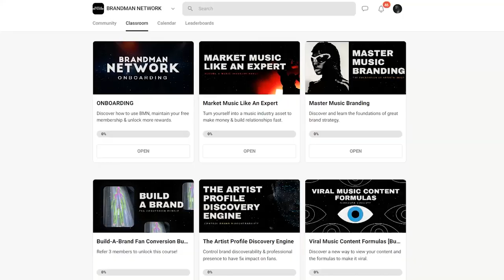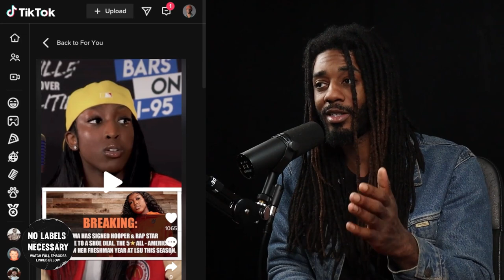This Artist Just Got Signed As An Athlete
NIL Deals are going to open another door into the music industry! Just wait!